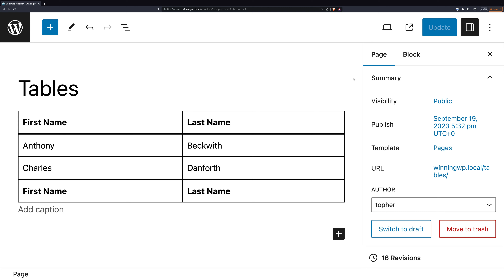How To Add Row To Table In WordPress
Once you have a Table in your WordPress Post, what if you want to add a new row of information?  I'll show you how quickly and easily.